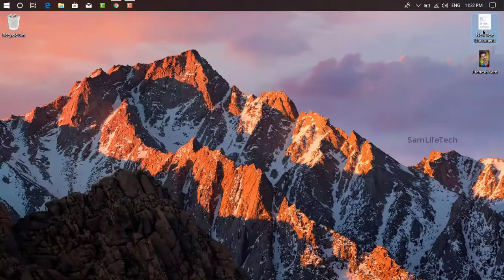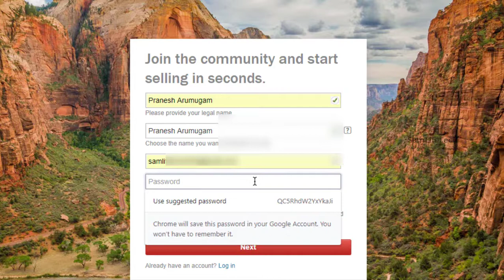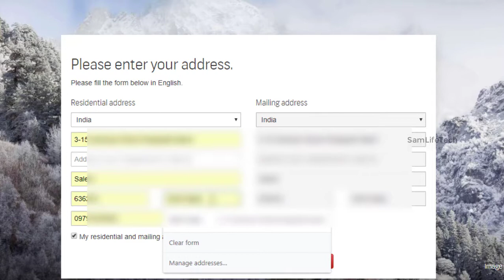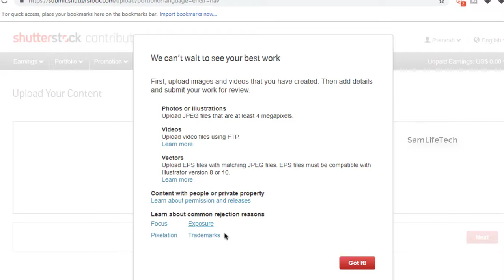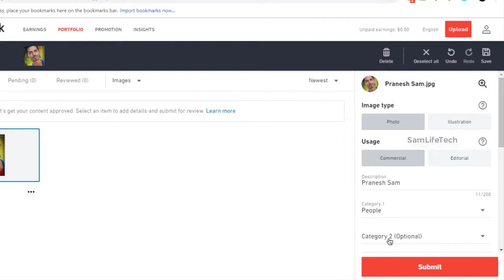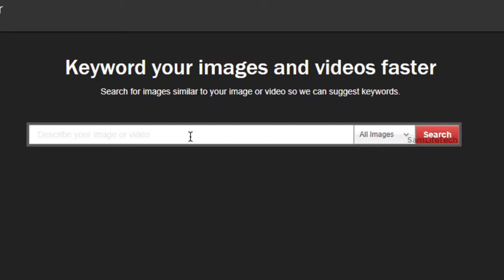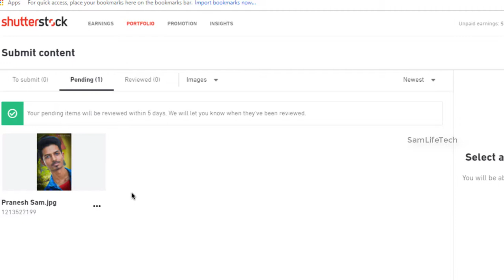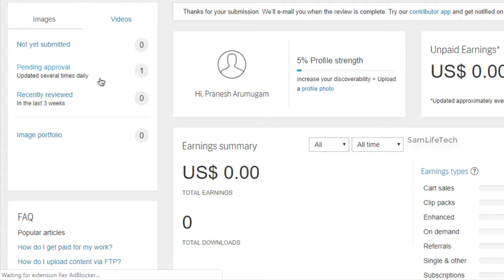எப்படி Photos Online விற்பனை செய்வது How to Images Online Money Earn | Sam Tech Tamil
Hi Guys today show you How to Photos Sales in websits and money Earning 100%
Photography Like for this WebSite.
How to photos sales
how to earn money from images
Tamil Tech
Money earn in photos
Shutterstock website use
Photography money earning in 2018
Best photos sell web sits in 2018
sell photos in shutterstock
எப்படி Photos விற்பனை செய்வது